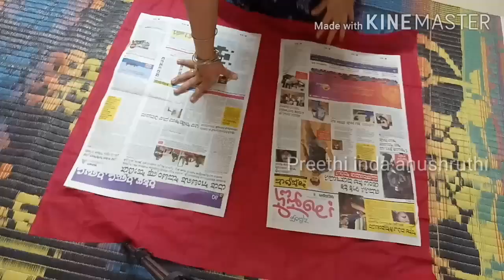Quick and Easy Varamahalakshmi saree draping & decoration/ how to drape saree for varamahalakshmi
Varamahalakshmi vrata is a very popular ವರಮಹಾಲಕ್ಷ್ಮೀ ಹಬ್ಬ ದಲ್ಲಿ ಲಕ್ಷ್ಮಿ ಕಲಶಕ್ಕೆ ಸೀರೆ ಉಡಿಸುವ ವಿಧಾನ.
Saree draping  for Lakshmi kalasa in Varamahalakshmi Pooja.
preethiindaanushruthikannadavlogsreligious ritual in the southern regions of India. on that day, people set up auspicious Kalasha in their homes and worship the same as the deity of Goddess Lakshmi for peace, prosperity and wealth.

Varamahalakshmi saree drapping / How to drape saree for varamahalakshmi / varamahalakshmi pooja saree wrapping/ varamahalakshmi saree decoration

In this video you can get different style  process of saree draping for Varamahalakshmi Pooja.

This video  is only intended for an informational purpose, Readers are subjected to use this information on their own risk,  The channel doesn't take any responsibility for any harm,side effects,illness or any health & skincare problems caused while using any of these tips.

This channel includes the videos of our life style , yummy recipes , beauty tips , kitchen tips , travel vlogs , daily vlogs , kids related information and many more things . Tips shown in our videos are just information not clinically proven.

ಈ ಕನ್ನಡ ಚಾನೆಲ್ ನಿಮಗೆ ಇಷ್ಟ ಆಗಿದ್ದರೆ ದಯವಿಟ್ಟು ಲೈಕ್ ಮಾಡಿ ಹಾಗೇನೇ ಸಬ್ಸ್ಕ್ರೈಬ್ ಮಾಡುವ ಮೂಲಕ ಪ್ರೋತ್ಸಾಹಿಸಿ  ನಿಮ್ಮ ಅನಿಸಿಕೆಯನ್ನು ಕಾಮೆಂಟ್ ಮೂಲಕ ತಿಳಿಸಿ